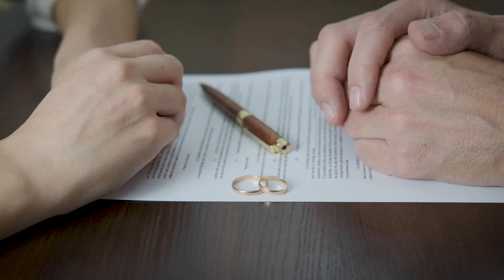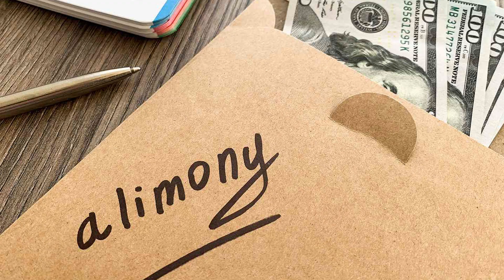Celebrity Corner - Golden Bachelor Gerry Turner's Divorce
Welcome to Celebrity Corner! In this episode, we delve into the intriguing story of Gerry Turner, the star of "The Golden Bachelor," and his divorce. Discover the legal battles, emotional struggles, and the journey Gerry has faced in navigating his high-profile split. We'll explore how his divorce has impacted his life and career, offering insights into the complexities of divorces in the public eye. Join us for an in-depth look at Gerry Turner's journey from marriage to singlehood, and the lessons we can learn from his experience.